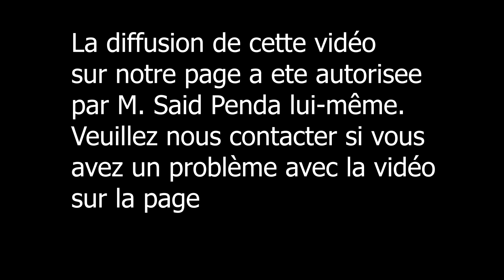Said Penda: Une analyse du RDR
Mr Said Penda est auteur de cette video. Avec son  autorisation j'ai poste sa video qui pour moi est interessante .
Je vous laisse donner votre avis perso en dessous de la video